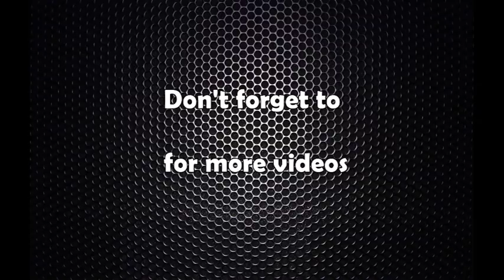प्रस्तुती ८ः साउथ चाइना सीको भूराजनीतिक महत्व र त्यो क्षेत्रमा रहेकोको परस्पर विरोधी दावीको नालिबेली